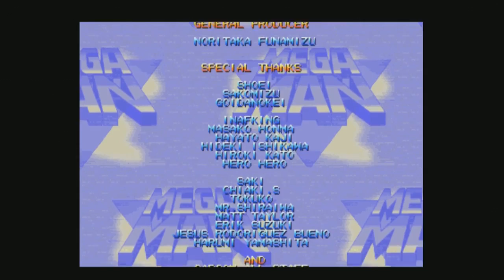Protoman Fastest Speed Run to save Roll: 4 Minutes!!! MM2: The Power Fighters